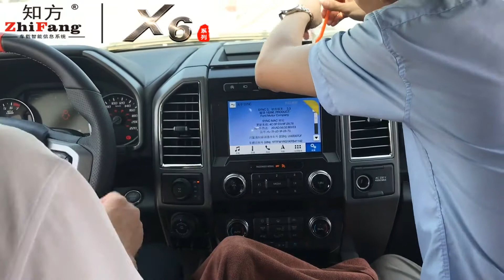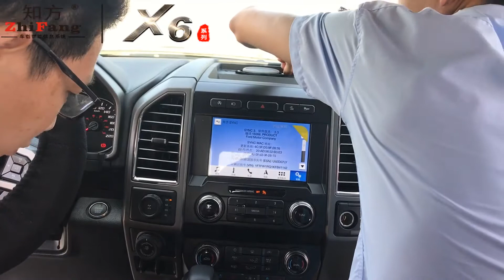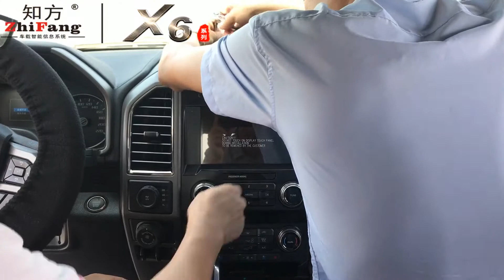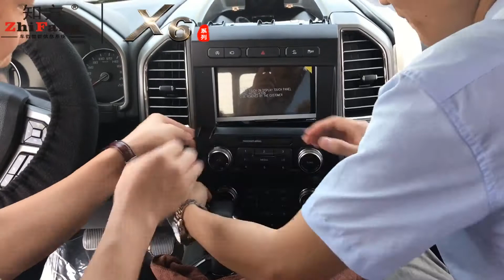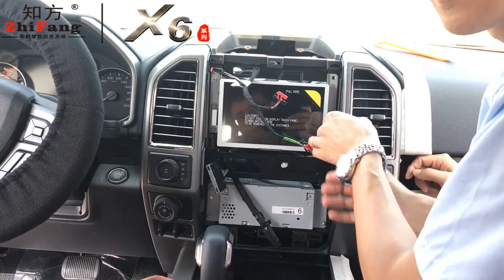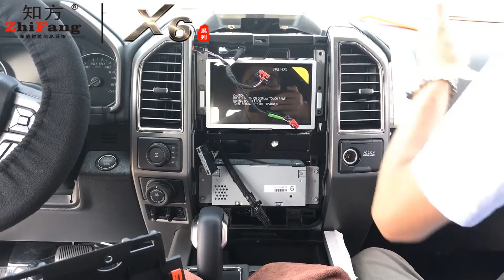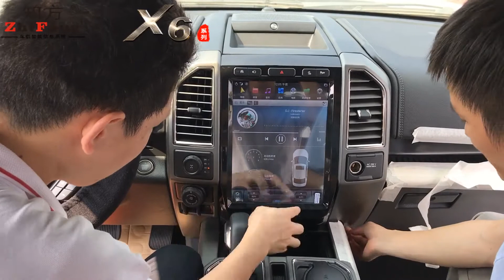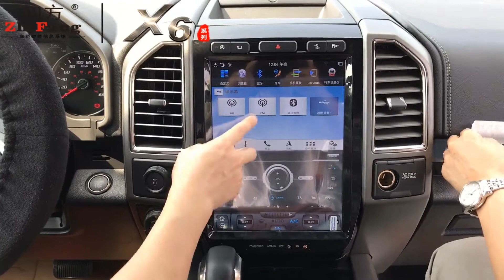F150 Tesla style 13inch installation guide(2015-2019, Keep SYNC 3 system)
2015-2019 F150 (Keep SYNC 3 system) Tesla screen 13inch

-Android 9.0, Cotex A72 1.8GHz
-Rockchip PX6, 4GB RAM+ 64GB ROM